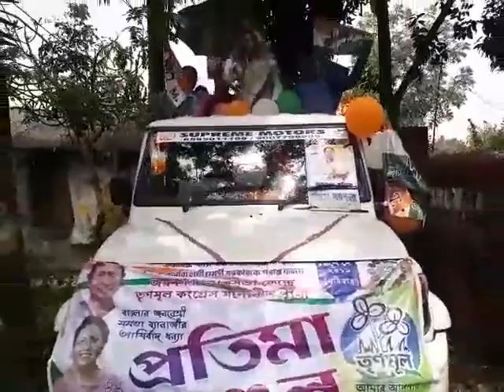হুড খোলা গাড়িতে কিভাবে গ্রামে গ্রামে প্রচার করছেন জয়নগরের তৃণমূল প্রার্থী প্রতিমা মন্ডল, দেখুন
হুড খোলা গাড়িতে কিভাবে গ্রামে গ্রামে প্রচার করছেন জয়নগরের তৃণমূল প্রার্থী প্রতিমা মন্ডল, দেখুন ভিডিও